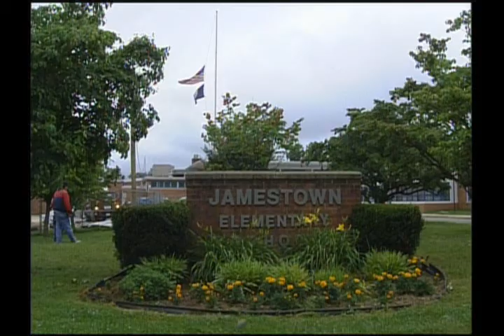A4-Class Watches Reagan Funeral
A Washington, D.C. classroom watches the funeral services of President Ronald Reagan.